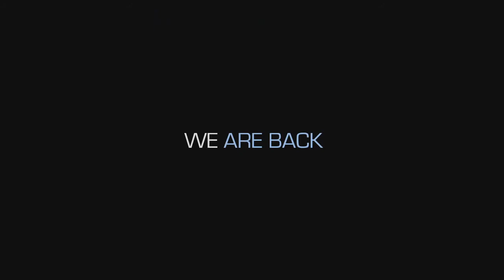SEGA annonce sa Dreamcast 2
Sega annonce officiellement ou pas sa Dreamcast 2.
C'est la guerre des consoles actuellement, c'est la bonne période de mettre cette vidéo.
(Je m'excuse par avance de la qualité de la vidéo qui est assez médiocre, mais la vidéo date de maintenant 7 ans)